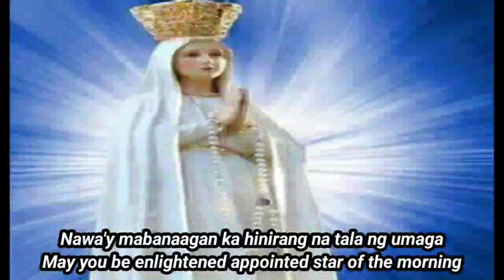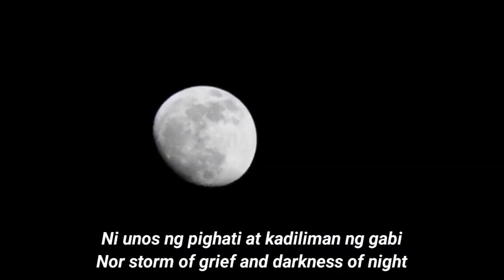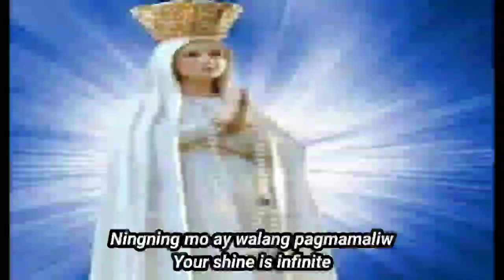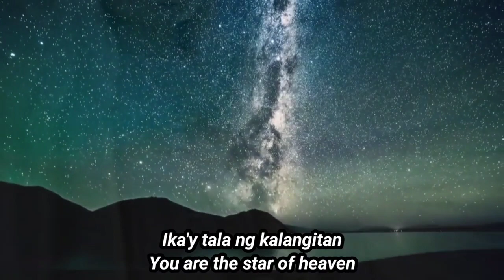Stella Maris | Marian Hymn | Tagalog With English Subtitles | Reuben Mary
Music From:
Avril Joie Carreon

Sung By:
Avril Joie Carreon

Stella Maris

Kung itong aming paglalayag
Inabot ng pagkabagabag
Nawa'y mabanaagan ka
Hinirang na tala ng umaga
Kahit ano man ang pangamba
'Di alintana sapagkat naroon ka
Ni unos ng pighati
At kadiliman ng gabi.

Maria sa puso nino man
Ika'y tala ng kalangitan
Ningning mo ay walang pagmamaliw
Inang sinta, Inang ginigiliw.

Tanglawan kami aming Ina
Sa kalangitan naming pita
Nawa'y maging hantungan
Pinakamimithing kaharian.